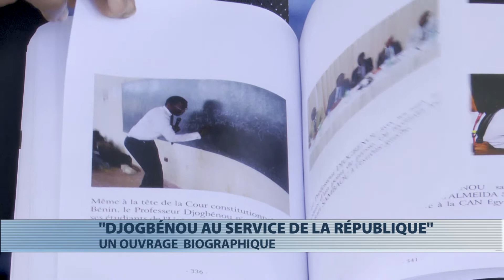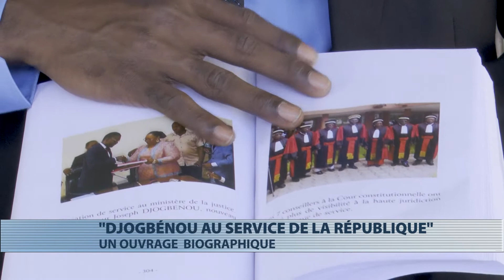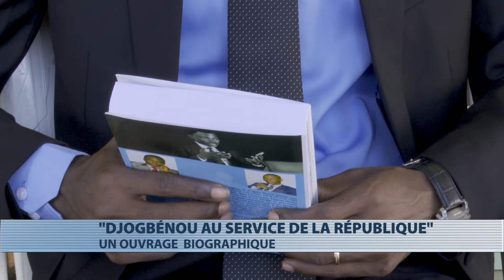Littérature : "Joseph Djogbenou, au service de la République", un livre biographique